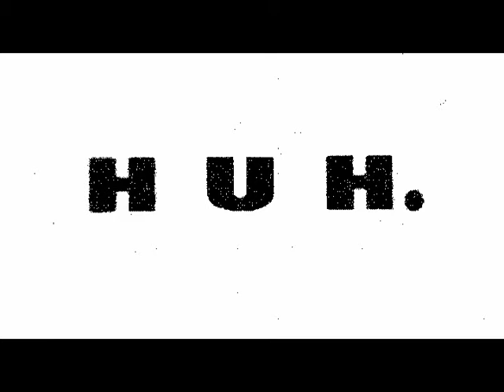STADIUMAGAZINE[C]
WORD86.COM
AL.W©